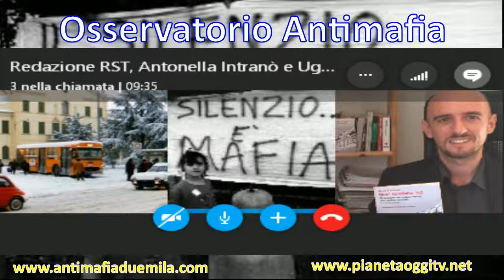Osservatorio Antimafia del 26/07/2017 con Aaron Pettinari